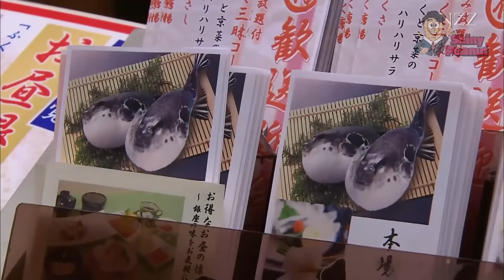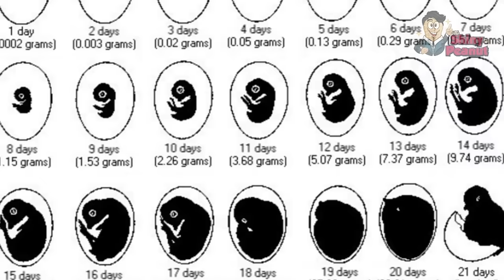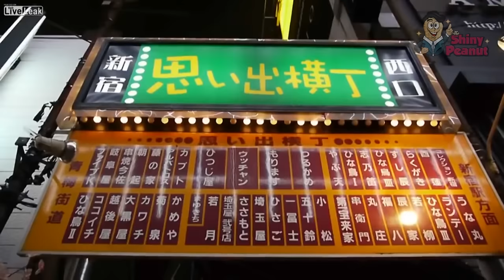TOP 5 Makanan Terekstrim di Dunia! Dari Tarantula Sampe Kodok Hidup!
5 Makanan ini terkenal paling extreme, sadis, aneh dan menjijikan di dunia! Mulai dari makan gurita yang terlihat masih hidup, makan kodok hidup hidup, makan telur embrio bebek mentah, makan laba laba atau tarantula, makan ikan buntal atau ikan fugu yang sangat beracun! Ada yang berani nyoba?

~The Shiny Peanut~